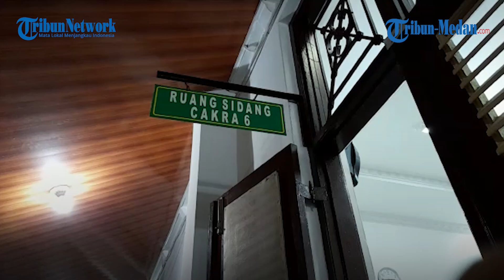Hakim Tolak Permohonan Penundaan Kewajiban Pembayaran Utang PKPU PT PP Melawan Hotel Labersa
TRIBUN-MEDAN.com, MEDAN - Majelis Hakim Pengadilan Niaga pada Pengadilan Negeri (PN) Medan, menolak Permohonan Penundaan Kewajiban Pembayaran Utang (PKPU) oleh pemohon PT Pembangunan Perumahan Persero Tbk (PT PP) terhadap termohon PT Labersa Hutahean.

Hakim dalam pertimbangannya menyatakan bahwa perjanjian antara PT Labersa dan PT PP bukanlah perjanjian Utang Piutang.

"Menolak permohonan Penundaan Kewajiban Pembayaran Utang (PKPU) yang diajukan oleh Pemohon PKPU untuk seluruhnya. Menghukum Pemohon PKPU untuk membayar biaya perkara sejumlah Rp 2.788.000," kata Hakim Ketua Dominggus Silaban.

Menanggapi putusan tersebut, Tim Penasehat Hukum (PH) Termohon Ranto Sibarani, SH, Dr. Panca Sarjana Putra, SH., MH, Kamaluddin Pane, SH., MH, Josua Fernandus, SH, dan Yudhi Syahputra Sibarani, SH mengapresiasi putusan tersebut.

Dikatakan Ranto putusan tersebut sudah mencerminkan keadilan bagi kliennya.

"Kita menghormati dan mengapresiasi keputusan majelis hakim yang menolak permohonan PT PP," kata Ranto kepada tribunmedan.com di Medan, Selasa (2/11/2021).

Dijelaskannya bahwa bahwa dalam permohonan PKPU-nya, PT PP melalui kuasa hukumnya Yudho Sukmo Nugroho, SH dan Muhammad Hamzah, SH dari kantor Nugroho & Rekan  yang berkedudukan di Jakarta, memohon agar majelis hakim menerima permohonan PKPU terkait pembayaran termin terakhir bangunan hotel Labersa di Balige senilai kurang lebih Rp 18 miliar rupiah dari nilai proyek sebesar Rp 152 miliar.

"Dalam pertimbangannya majelis hakim menyebutkan bahwa perjanjian antara PT Labersa dan  PT PP bukanlah perjanjian utang piutang, dan juga PT PP dalam hal ini mengajukan kreditur lain yakni PT kemilau Surya Abadi Jaya utama yang membangun wahana permainan di hotel Labersa.